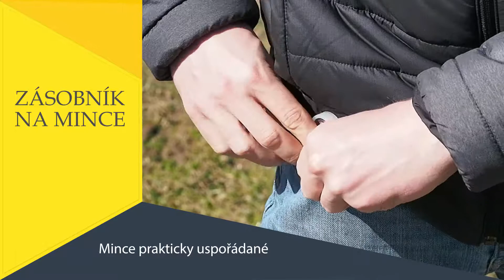Zásobník na mince - Drobák